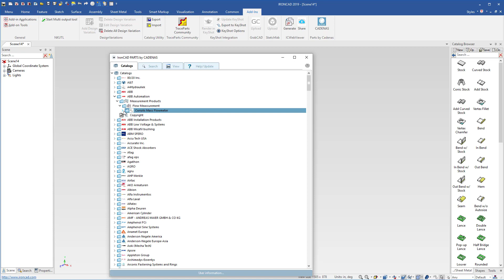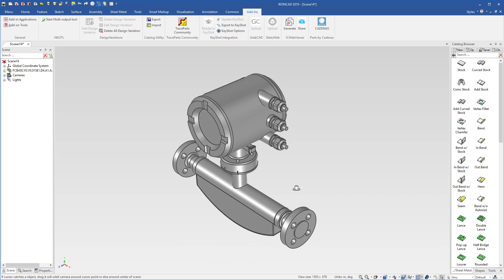CADENAS Parts for IronCAD - CAD Design Tips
Dynamically browse and load CADENAS configurable parts directly into IronCAD. to see new CAD software features.